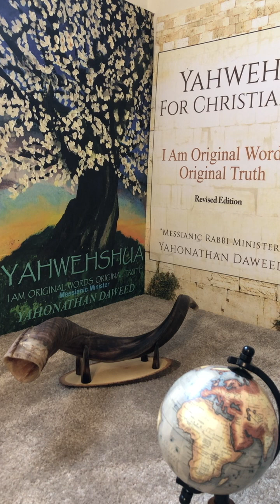Take Up Your Burden and Follow Me